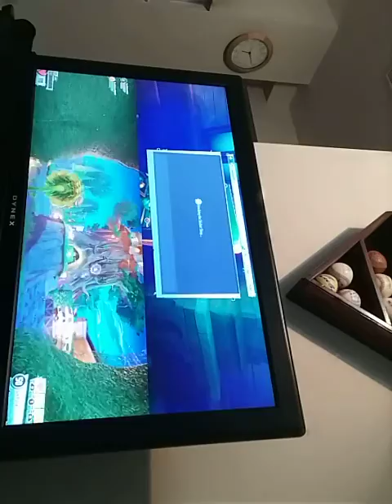plant vs zombies with my friend